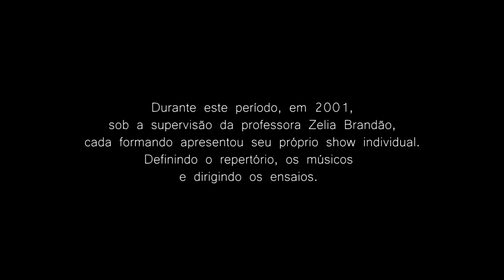CHORO PRA ZELIA (Waltel Branco) com Zelia Brandão, Marília Giller, Paulo Bettega, Tião Cruz.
Choro pra Zelia  - choro

Piano – Marília Giller
Baixo elétrico - Paulo Bettega
Pandeiro – Tião Cruz
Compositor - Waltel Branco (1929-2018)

Parte do show comemorativo à conclusão da primeira turma do
CURSO DE REPERTÓRIO DE MPB PARA FLAUTA TRANSVERSAL
(elaborado pela professora Zelia Brandão)
CONSERVATÓRIO DE MPB DE CURITIBA

Gravado ao vivo em 2001 no Teatro Paiol

Durante este período, em 2001,
sob a supervisão da professora Zelia Brandão,
cada formando apresentou seu próprio show individual.
Definindo o repertório, os músicos e dirigindo os ensaios.